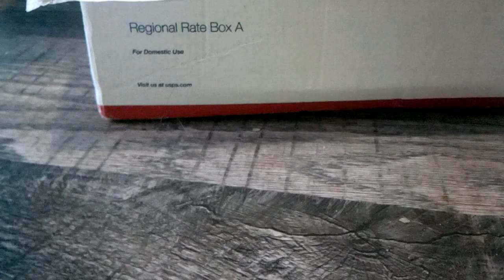The Cars Show S3E8 Rod Gets Defeated